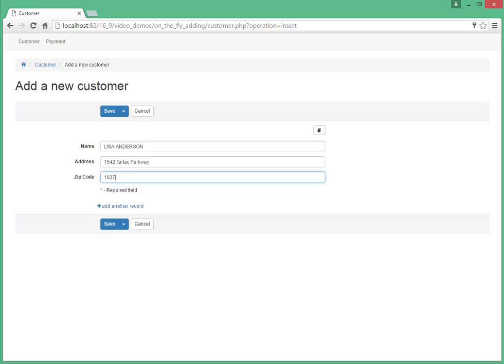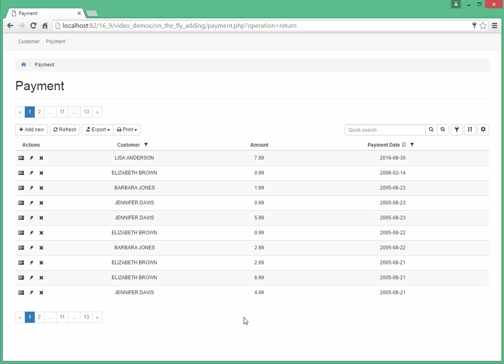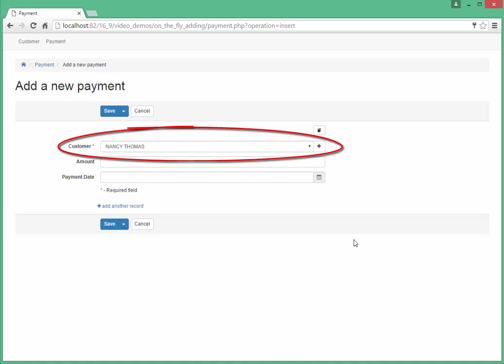PHP Generator: On-the-Fly Adding New Items to Lookup Controls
Learn how to provide lookups with an ability to create new items directly in the popup modal dialog. Live demo